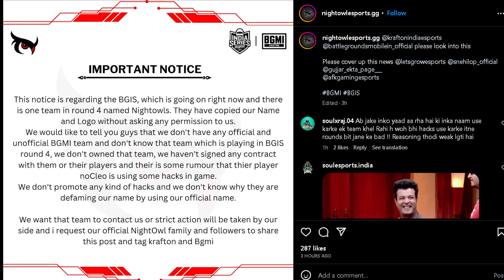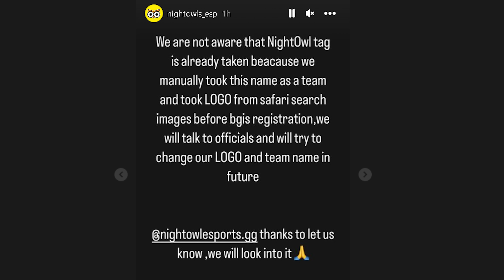Night owl Pov Bgis H@cking 😱 Full Matter Explain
Nightowl H@cking Raw PoV
BGIS nightowl

Video Credits :-

We will definitely help you asap / within 4-5 Working Hours